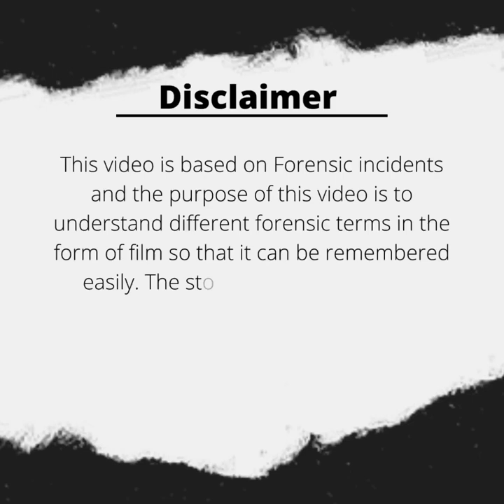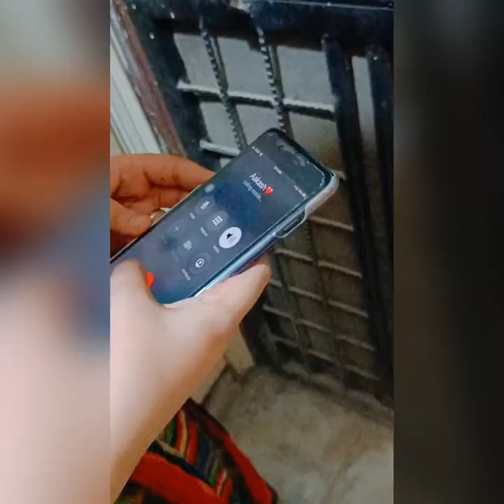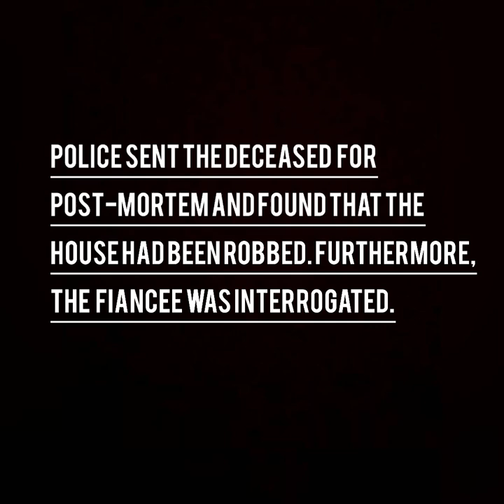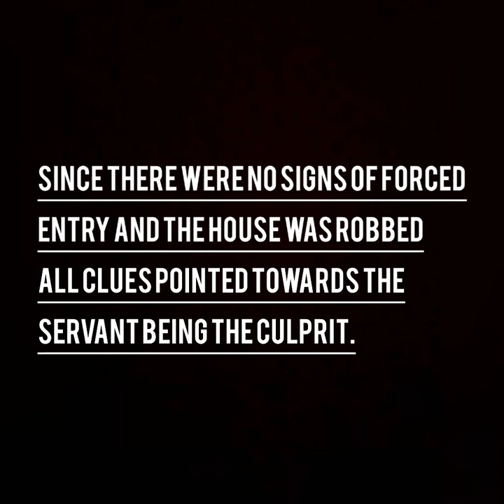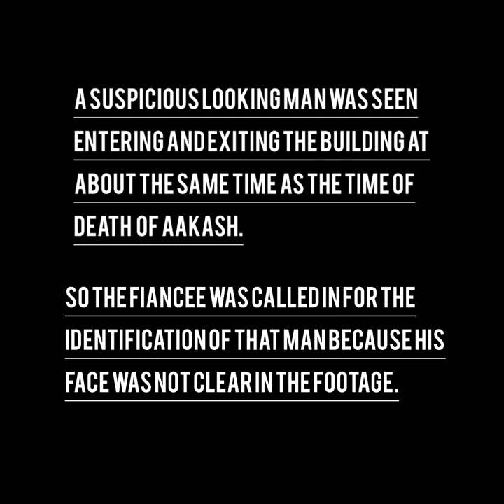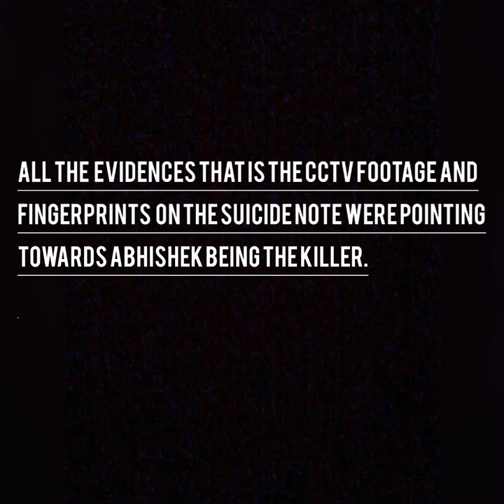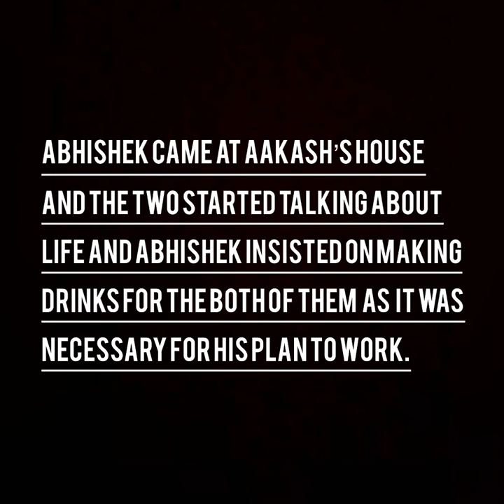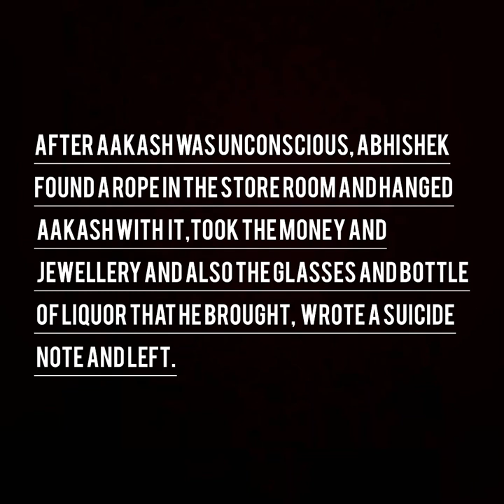forensic Tales (Ante-Mortem Hanging)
This is an educational video depicted by the students of II B.H.M.S. Professionals at Nehru homeopathic medical College under University of Delhi.They presented  a very interesting story  'Forensic Tales' (Ante-Mortem Hanging)where you can see the role of Forensic Medicine and toxicology in the story .This video was shoot  & edited by  student themselves under the Guidance of Prof. Dr S K Mishra ,Faculty in the Institute. Earphones are recommended to see this video.